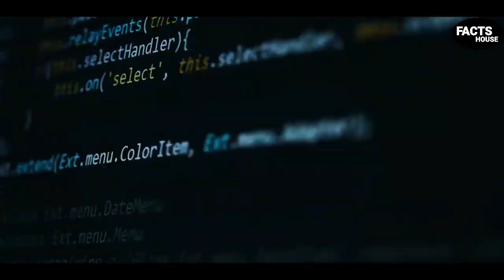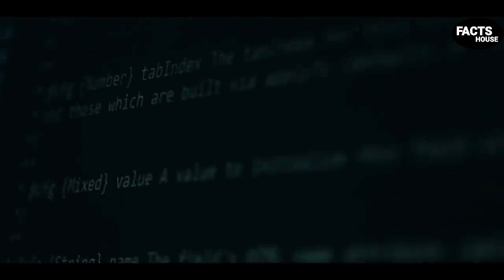WORLD BIGGEST LIBRARY?? || FACTS HOUSE